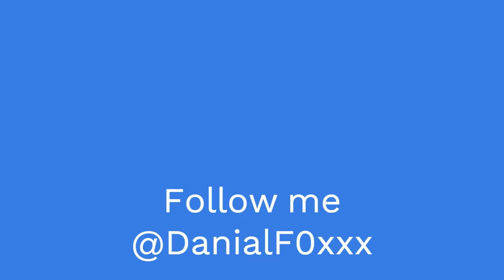Danial Fox OFF SEASON 5 AyyOHweee Team Round 2 Wolf eats Boar?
Axie Infinity Origins Gameplay Sep 12 23 Team
Another Facemelting example of the power of a right AOE build.
Cant wait for next season, il be grinding the ranks during off season and posting my matches here. Please LIKE subsribe comment and share my videos. LIVE Stream coming soon. FOLLOW Me on X/Twitter @DanialF0xxx